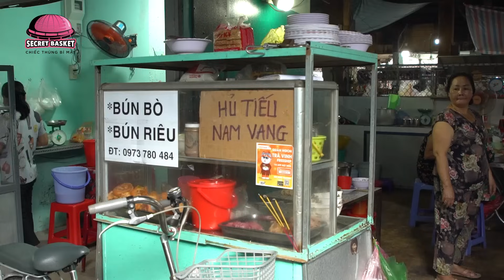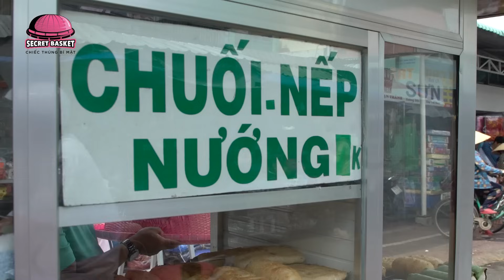Chiếc Thúng Bí Mật Tập 18:Color Man gặp ngay CAO THỦ chợ Trà Vinh gợi ý món nào là TRÚNG PHỐC món đó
Với mong muốn được gần hơn với bà con, cô bác yêu thương mình, Color Man đã quyết định xây nên “ngôi nhà” COLOR MAN TRUE FANS. Ở nơi đây, Color Man sẽ chia sẻ những câu chuyện hay, những hình ảnh thú vị cùng fans trên những chuyến hành trình mà Color Man ghé đến. Thời gian sẽ trôi qua nhưng những kỉ niệm sẽ luôn được lưu giữ tại nơi này, tại “ngôi nhà” của những khán giả chân chính mà Color Man tự hào có được.